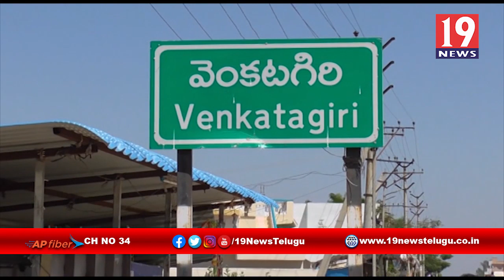వెలుగొండ అడవుల్లో అక్రమంగా ఎర్రచందనం రవాణ,అరెస్ట్ -నెల్లూరు జిల్లా